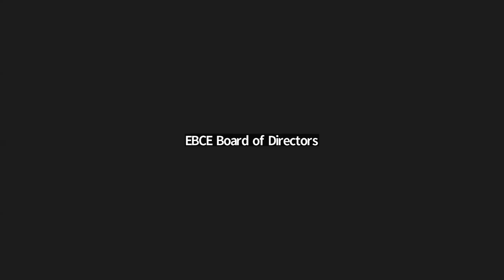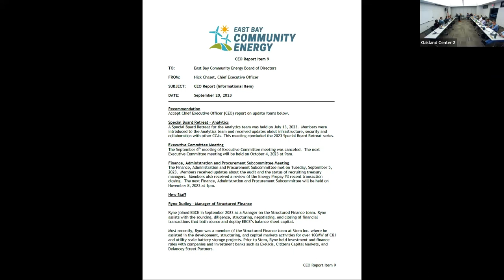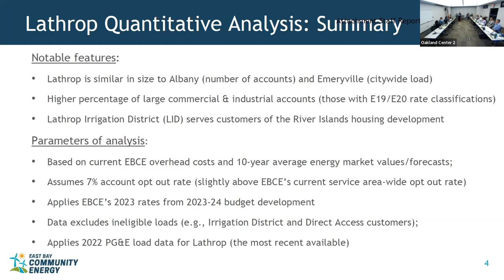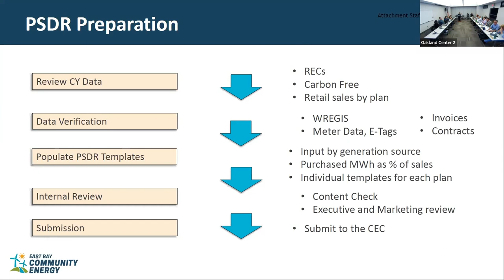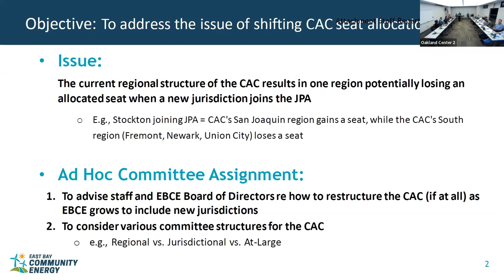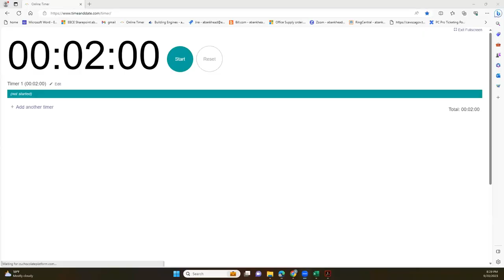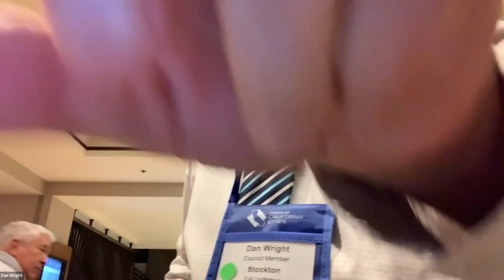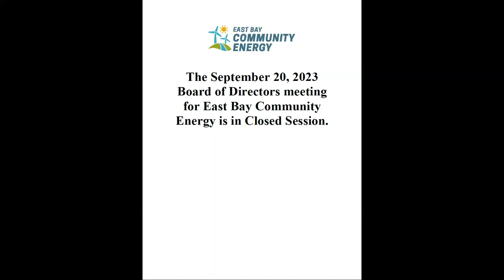Board of Directors - 9.20.23